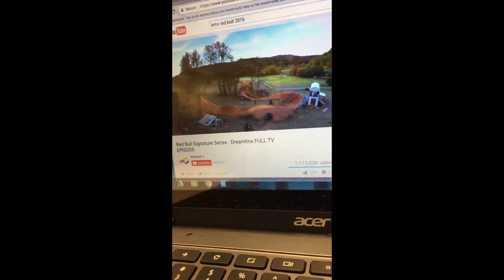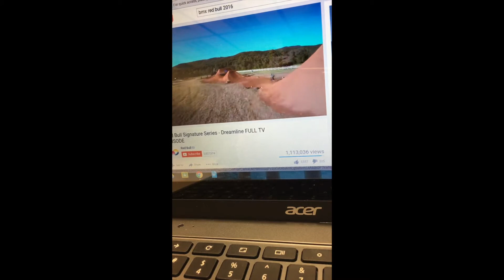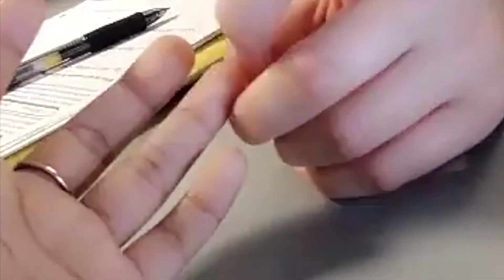COMPILATION: WILLEAST VARIOUS VIDS (2016-2018)